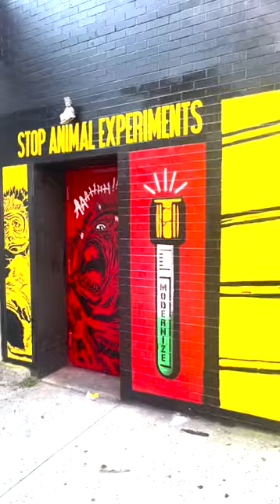Mural To Stop Animal Testing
The process 🤯 This amazing mural by @praxis_vgz on IG will remind everyone in SoHo that animal experiments are cruel and archaic. Modern, animal-free research is the only way forward.